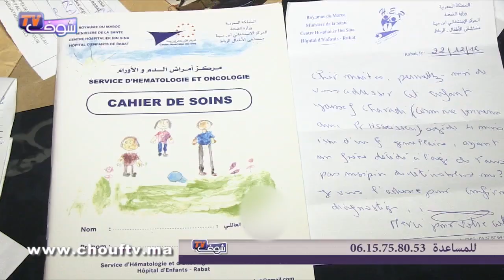لأصحاب القلوب الرحيمة..عندها 5 الوليدات 3 مراض بدون علاج..معاناة أم تحتاج المساعدة